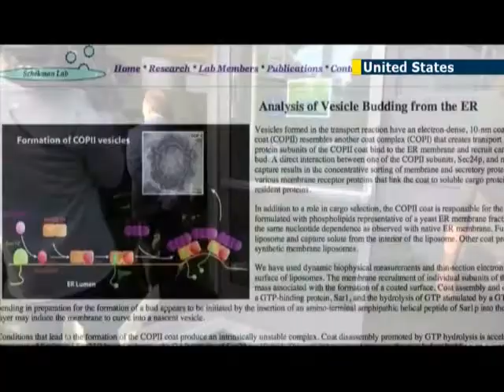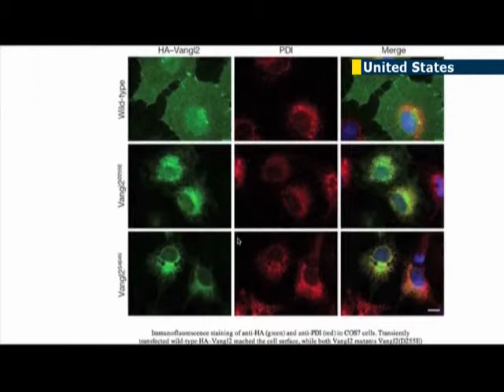Randy Schekman Nobel Prize Award: One of five Jewish American scientists to win Nobels this week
News of the prestigious Nobel Prize typically begins with a phone call from Stockholm. And this week five Jewish American scientists received such a call informing them they had won a Nobel Prize, two in medicine, and three in chemistry. One of the winners, Randy Schekman, a professor at the University of California at Berkeley.